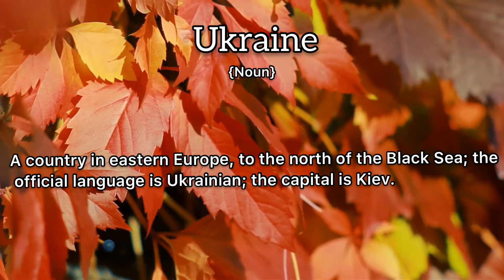Ukraine Meaning : Definition of Ukraine